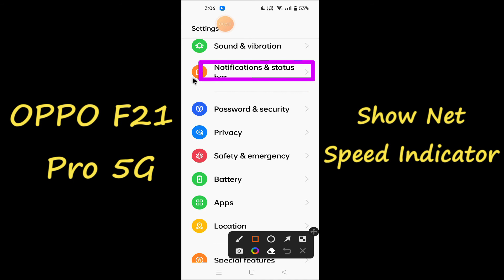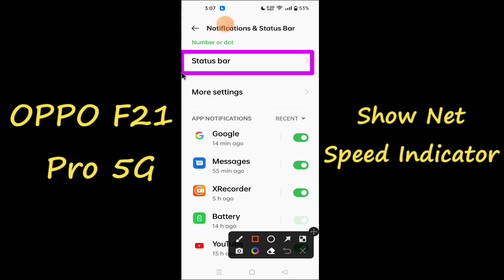OPPO F21 Pro 5g How To Enable internet Speed Meter || Network speed show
OPPO F21 Pro 5g How To Enable internet Speed Meter